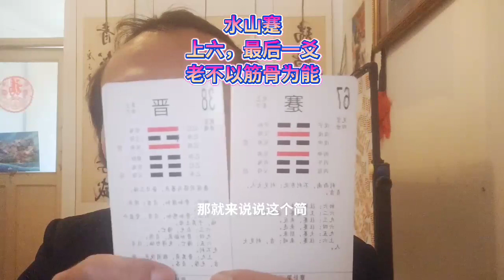水山蹇卦人生苦短艰难险阻艰难困苦面对困难如何处理迎难而上待时而动初心Shui Shan Jian Divinatory life is short difficulties Difficulties